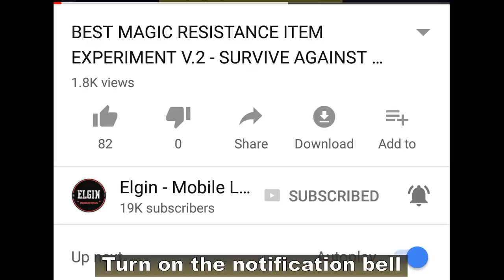TOWER AND BLADE ARMOR COMBINATION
Just a quick tip when defending towers.
Have you been in a situation where you are alone defending a tower?
And the enemy is ignoring you while he patiently whacks your tower together with his minions?
Before you spam your skills, check his items first.
If he has a Blade Armor, you can direct the tower's focus on him.
You can do this by hitting the enemy with a basic attack.